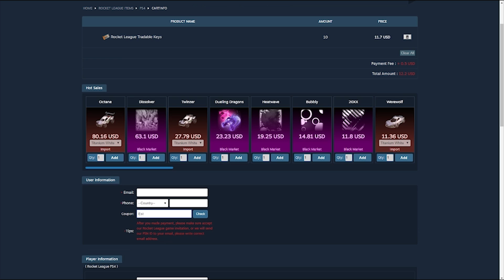PSYONIX, ¿SON UNOS VENDIDOS? ~ EPIC GAMES COMPRA ROCKET LEAGUE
Hoy os traigo un video sobre mi opinión acerca de lo que ha pasado recientemente entre Epic Games y Psyonix.

- - - - - - - - - - - - - - - - - - - - - - - AOEAH - - - - - - - - - - - - - - - - - - - - - - - - - -

- - - - - - - - - - - - - - - - - - - - - - - OTHERS - - - - - - - - - - - - - - - - - - - - - - - - - -

- - - - - - - - - - - - - - - - - - - - - - - - - - - - - - CANCIONES - - - - - - - - - - - - - - - - - - - - - - - - - - - - -